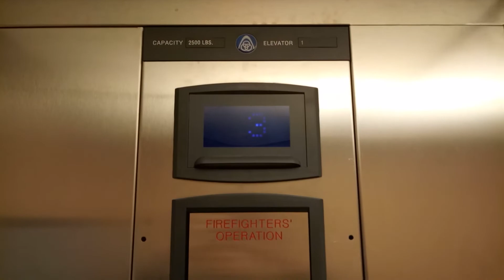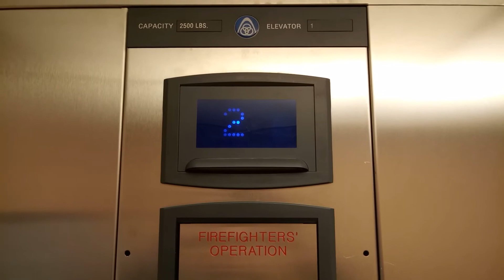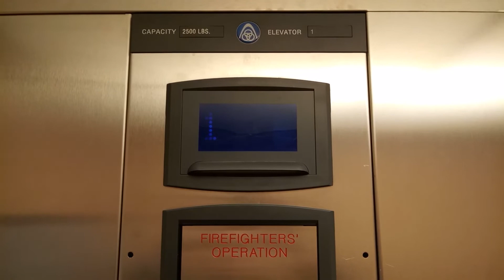ThyssenKrupp Signa4 Hydraulic Elevator at Holiday Inn Express & Suites, Bay City, MI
Riding the basic elevator at Holiday Inn Express & Suites, in Bay City, MI.

TECHNICAL SPECS:
Make: ThyssenKrupp
Type: Hydraulic
Capacity: 2500 Lbs.
Number of Floors: 3
Year Installed: 2009